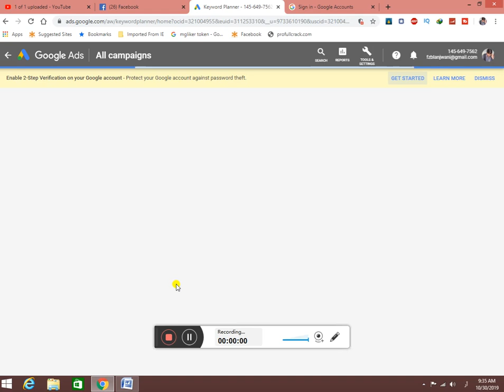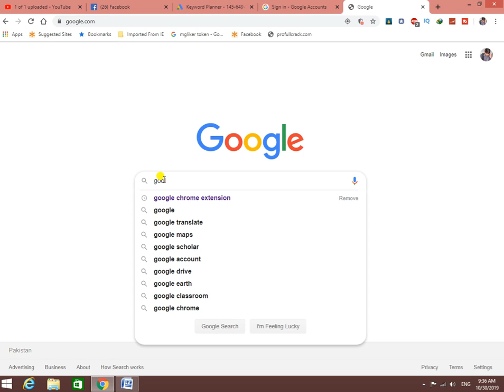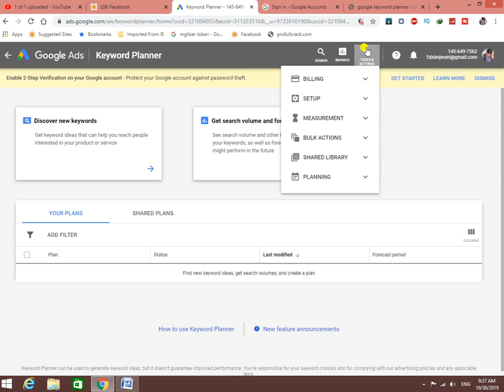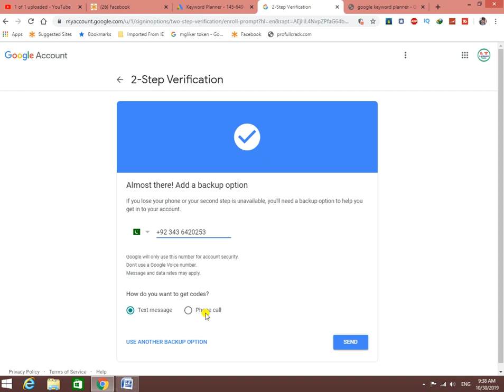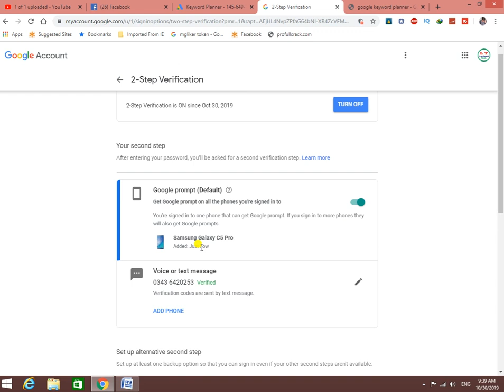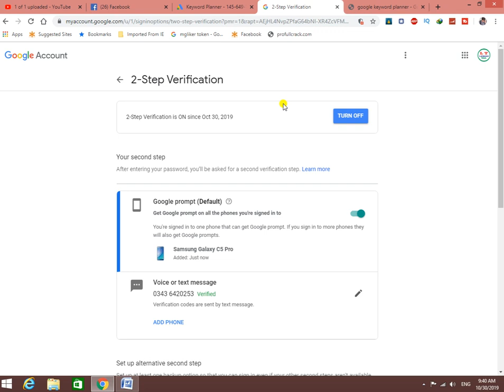How to secure your you tube channel with 2-step verification?|By Lanjwani Tech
How to secure you tube channel How to use two step verification
How to use 2 step verification
We all need added security for our Google Account and YouTube channels. Setup 2-step verification on your google and YouTube account to help keep the bad guys and bots out of your account. 2 factor Authentication or Two-Step Verification.

Lanjwani Tech
If You Want Any Detail So Comment in the Specific Videos.Thanks
⦁ How to become keyboard master

⦁ How to create bell icon and intro video

⦁ How to use mouse in Android mobile

⦁ Advance SEO Website Youtube Video

Also meet me on Blogger & Wordpress
⦁ Blogger: